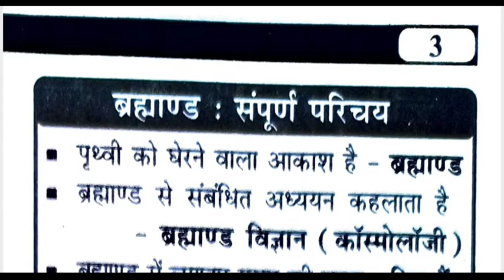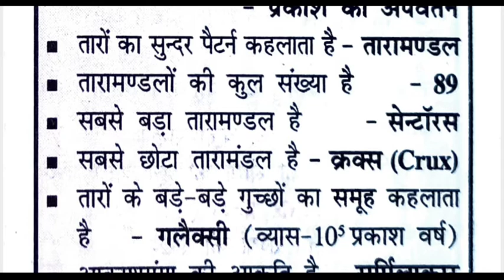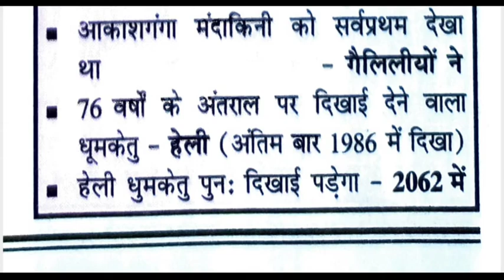ब्रह्मांड : संपूर्ण परिचय | Speedy Railway GK | स्पीडी रेलवे सामान्य अध्ययन | ग्रुप डी | Group D